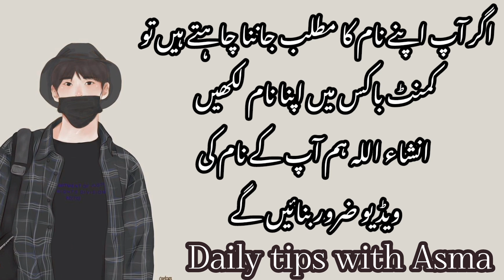Jamal name meaning in urdu//جمال نام کا مطلب کیا ہے//Jamal name ka Matlab//Daily tips with Asma